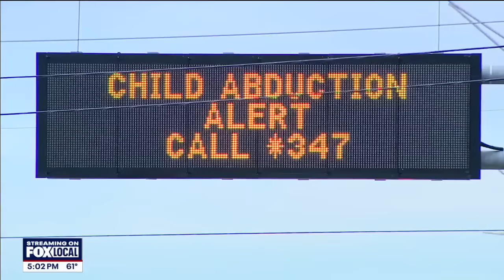Florida man accused of murdering ex with brass knuckles, kidnapping 8-year-old daughter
Renato Muhaj murdered his ex-girlfriend in front of his 8-year-old daughter, according to investigators.